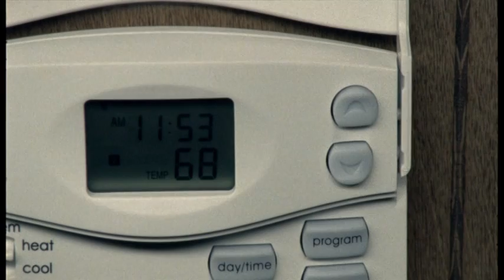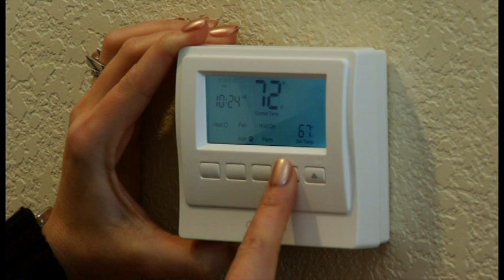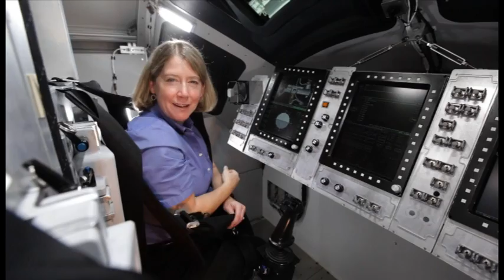Hughes and Stuart Marketing Energy Efficiency and Conservation